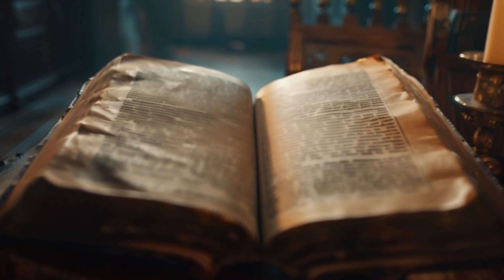The Livonian Werewolf: The Real Story of Thiess of Kaltenbrun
Journey into the heart of 17th century Livonia we unravel the extraordinary tale of Thiess of Kaltenbrun, the 80-year-old peasant who claimed to be a divine werewolf.

In this gripping episode, witness:
- Epic battles between good and evil werewolves
- Daring journeys into the depths of hell
- A high-stakes trial that challenges the boundaries of belief

Was Thiess a protector of the harvest, a hound of God battling dark forces? Or was he a delusional old man caught in the grip of superstition?

From moonlit wheat fields to hellish realms, from tense courtroom drama to a daring escape, this tale will keep you on the edge of your seat. Delve into questions of faith, duty, and the nature of good and evil.

As Thiess's saga unfolds, we're left to ponder: Where does myth end and reality begin? What truths lie hidden in the shadows of history?

Join us in exploring this fascinating chapter of folklore and push the boundaries of what we think we know about the world around us.

Do you have unexplainable tales from your own community? Share in the comments below!

Remember, in the words of Carl Sagan, "Somewhere, something incredible is waiting to be known."

The truth is out there – are you brave enough to seek it?

Stick around for a sneak peek of "The 5 Dangers of the Alaskan Triangle" coming up next!